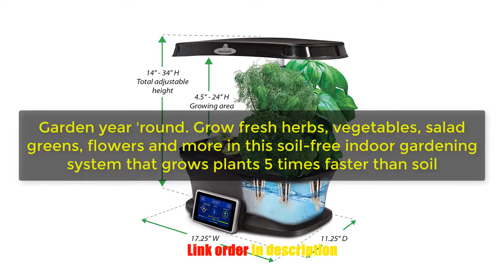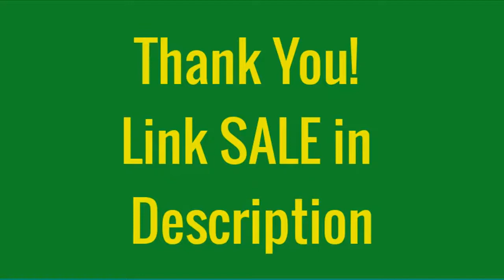?? AeroGarden Bounty with Gourmet Herb Seed Pod Kit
Detail & Price:

* Orther Product Search